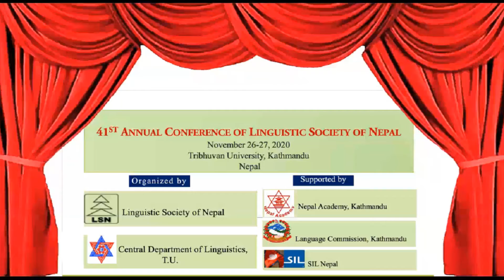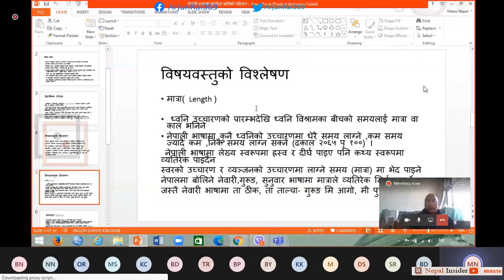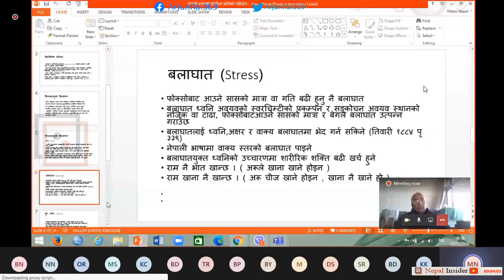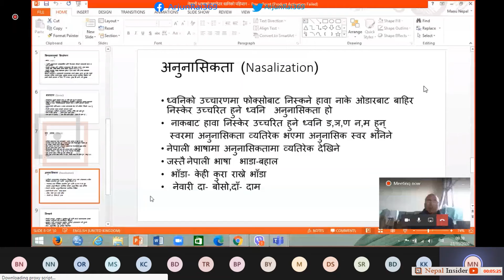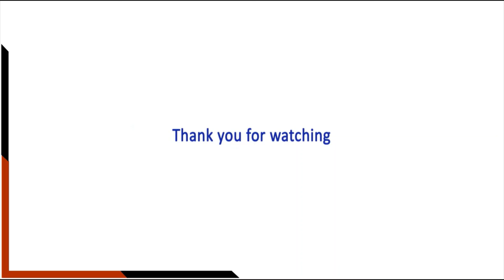मनु नेपाल | नेपाली भाषाका खण्डएत्तर वर्गको भाषावैज्ञानिक विश्लेषण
This paper was presented on 41st annual conference of Linguistic Society of Nepal, (26-27 November, 2020)

This video is not published.